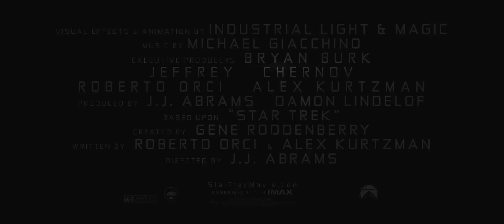Star Trek Bande-Annonce 3 HD [VF]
La toute dernière bande-annonce du Star Trek de J.J. Abrams, en version française. Sortie en salles le 6 mai 2009.